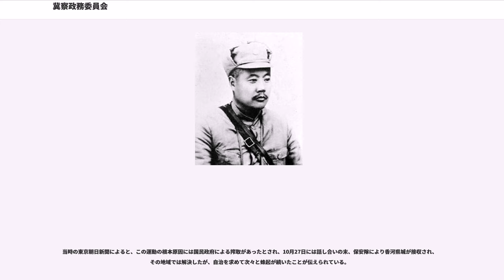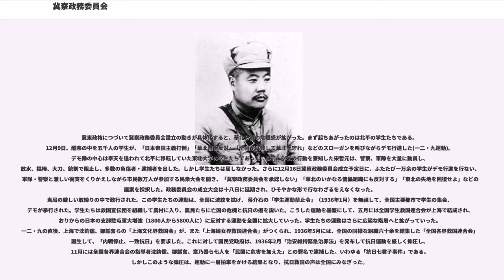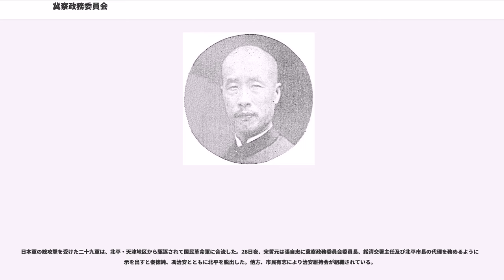冀察政務委員会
冀察政務委員会（きさつせいむいいんかい）は1935年11月25日に中華民国北部に成立した地方政権、冀東防共自治政府の機関。同政府は戦争前、中国華北にあった日中間の緩衝政権である。1937年8月20日に解散した。

中華民国で1935年（民国24年、昭和10年）12月18日に国民政府により設置された機関であり、宋哲元を委員長に任命し、河北省、チャハル（察哈爾）省を統治させた。

1935年12月19日付の東京朝日新聞によると、中国北部で発生した住民による自治運動の高まりとそれに対する国民政府の対立の中で「民意尊重と友好国との親睦」を掲げていたことが記されており、「河北省の自治と防共」、「国民政府からの分離」を目指した。

姫野徳一の『冀察・冀東問題』によれば、民衆自治運動を背景として成立したが、その権限は限られており、自治政権としての性格は弱く、通常は中央政府の意向を受けながら施政を行い、その傾向は特に人事・徴税・外交の各分野に関して顕著だったとしている。

これは蒋介石が関東軍による日本の傀儡化がこれ以上及ぶのを恐れ先手を打ち、表面上は日本が要求している北支自治運動の形式を取りながら、実態は南京政府の制御下にある「日本の傀儡でない自治政府」である。そのため、国民党政府でありながらも日本人軍事顧問が招聘された。宋委員長の指揮下にあった中国第29軍では桜井徳太郎、中島弟四郎、笠井半蔵が軍事顧問を務めており、盧溝橋事件の際には現地解決に努めた。冀東防共自治政府は冀察政務委員会と満州国に挟まった傀儡地方政権である。

1935年10月22日付の東京朝日新聞によれば、1935年10月21日河北で自治運動が発生した。1935年10月23日付の東京朝日新聞では、香河県の有力者・武玉亭を指導者とした彼らは武器を持たず、減税と自治を要求していたことが伝えられているが、これは日本側の華北分離工作に伴う支援を受けていたという見解も存在する。

1935年10月24日付の東京朝日新聞によれば、10月23日には彼らは香河県城を占拠し、「中国国民党打倒」「官吏の罷免」「孫文の建国大綱に基づく地方自治と農民救済を要求する宣言」を発表し、運動は河北省全域に波及する情勢となった。宣言内容では自治を原則とし、土地の公有反対、共産勢力に対する警戒、農村救済、減税、福祉増進を挙げ、同日、河北省各県代表連席会は緊急会議を開催し、各県の民衆が一致して香河民衆を援助する方針を決議したことが伝えられている。

当時の東京朝日新聞によると、この運動の根本原因には国民政府による搾取があったとされ、10月27日には話し合いの末、保安隊により香河県城が接収され、その地域では解決したが、自治を求めて次々と蜂起が続いたことが伝えられている。

高木翔之助の『冀東から中華新政権へ』によれば、河北省首席・商震は国民政府の意向を受け、事態の収拾に当たったが、自治運動が塘沽停戦協定で決められた非武装地帯内で発生したことから武力鎮圧をおこなうことはできず（自治運動を起こした側もこの点を考慮したと見られる）、一方日本軍中央でも中国北部の農民運動に対して中国政府が武力鎮圧することを牽制していたが、 商震の斡旋と日本軍司令官・多田駿中将の和平工作により自治運動は小康状態となったとしている。

中華民国では継続していた輸入超過のための対外決済とアメリカの銀買入政策に起因する銀の海外流出のために政府系銀行の準備銀が急激に減少した。このような中国の経済危機を憂慮したイギリス政府はリース・ロスを派遣し、日本政府に対し共同で中国の銀を下支えすることで、見返りとして中国は経済安定を、日本は満州国承認を、英国は対中債務の保全を得るという腹案を日本側に提示したが、日本側では「広田対華三原則」の逸脱や、軍部の華北分離工作に対する楽観論もあり、これを拒否した。リース・ロスは南京で日本を切り離した部分の合意を中国政府と取り付け、以下の6つの要点を含んだ、実質的に元をポンドとリンクした管理通貨制度への移行と、銀の国有化、法幣の使用を強制する改革を11月3日公表した。

辛亥革命以来、地方政権により発行された紙幣は暴落あるいは廃棄された歴史を持ち、中国民衆の紙幣に対する信用度は低く、また特に金融知識に疎い農民層における売買取引は従来からほとんどが現銀交易のみであったことから、国民政府の銀国有と紙幣の強制運用の実施は中国北部の農民に極度の不安と恐慌をもたらした。一方、中央銀行を除く全ての銀行も保有している銀の喪失、兌...